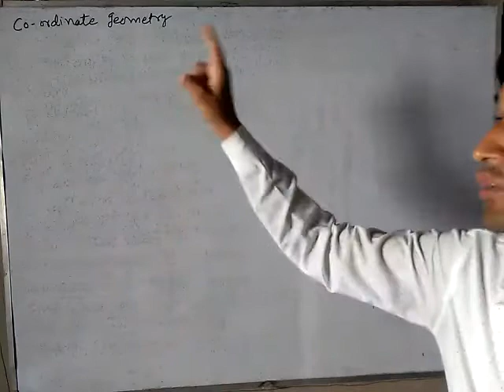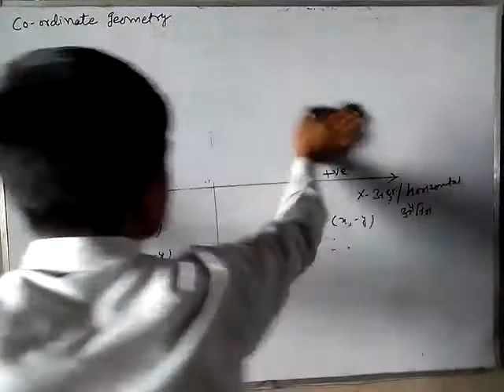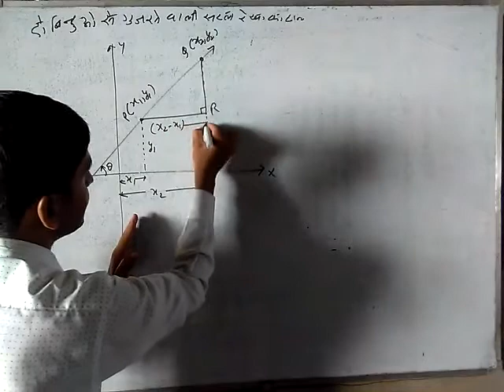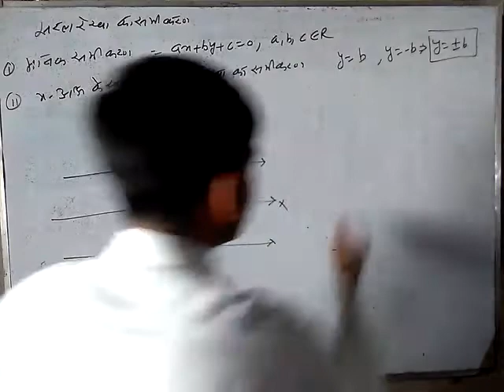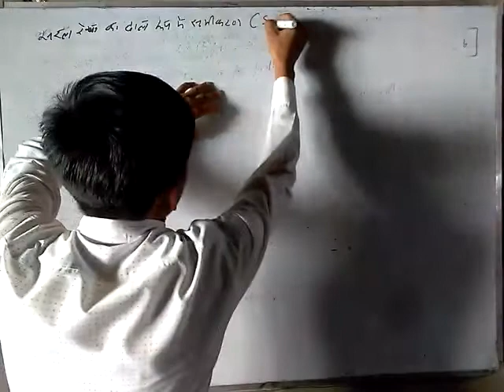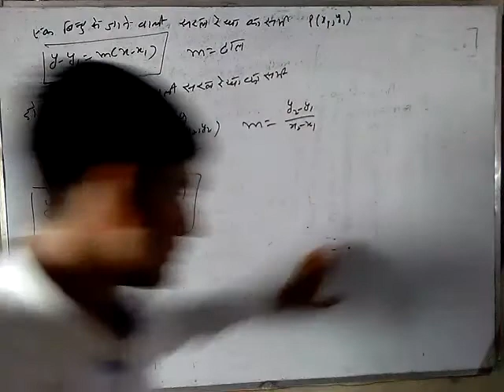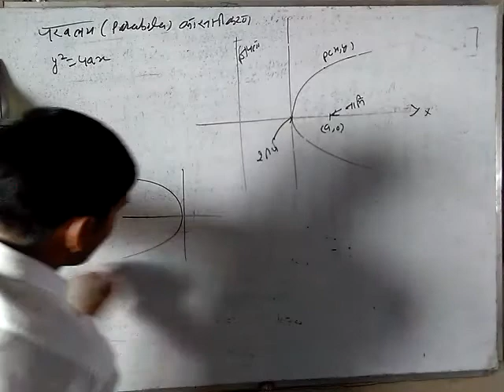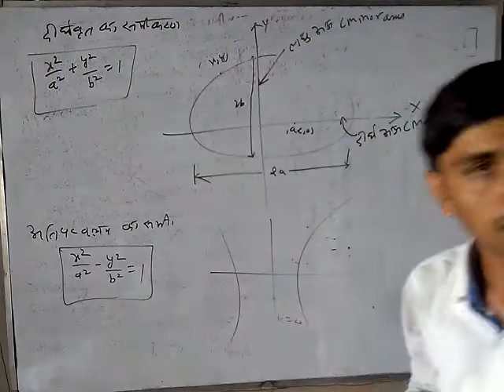coordinate geometry|mathematical tool class XIth physics|ense physics classes